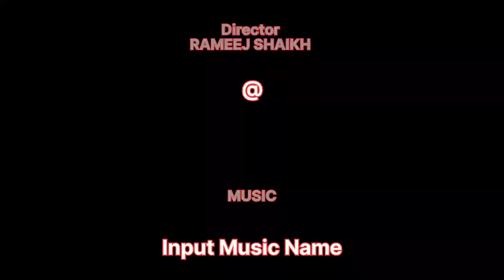Siddhivinayak temple mumbai | siddhivinayak temple 2022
ye vedio me hum Mumbai me Dadar  me Shree Siddhivinayak Temple  me Gaye the . jab hum waha pe Gaye tabh waha pe bhot rush tha to Hume darshan  ke leya 45 se 60 min laga . waha pe ja ke darshan  le ke Hume bhot acha laga

shree siddhivinayak
siddhivinayak temple tour guide
siddhivinayak temple vlog
how to go siddhivinayak temple